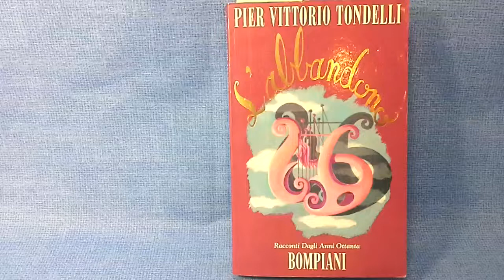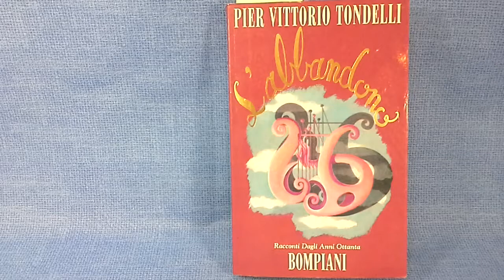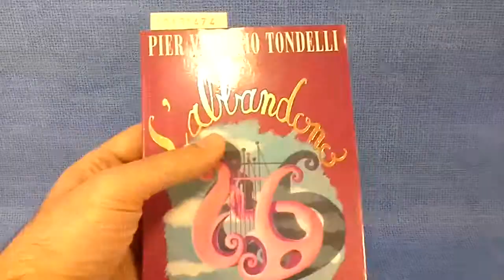INCIPIT da L'abbandono - Pier Vittorio Tondelli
Legge Pietro Busalacchi